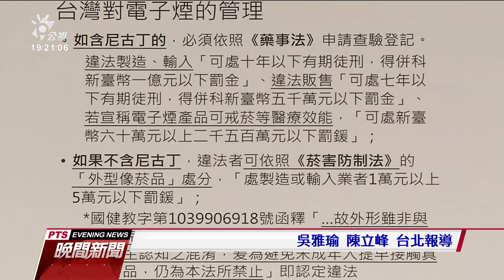台灣通報首例 男吸電子煙1年罹肺炎 20210209 公視晚間新聞